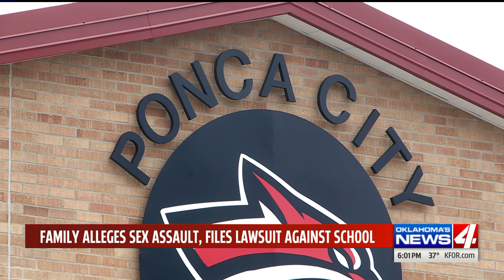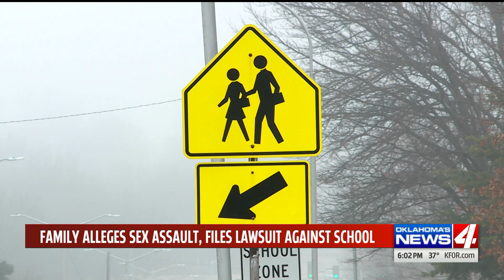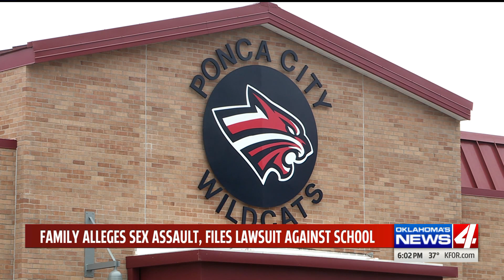Lawsuit filed alleges district failed to investigate complaints of sexual assault (KFOR)